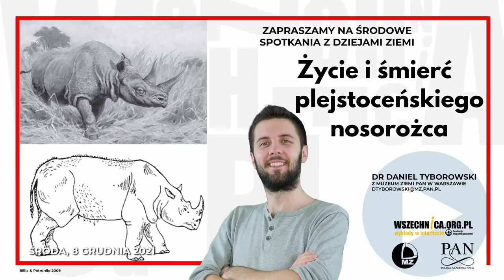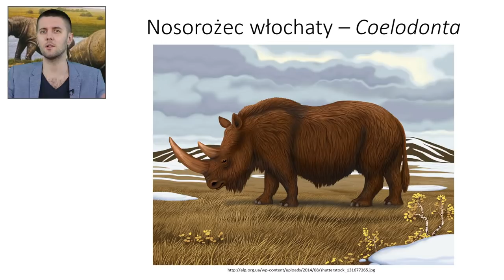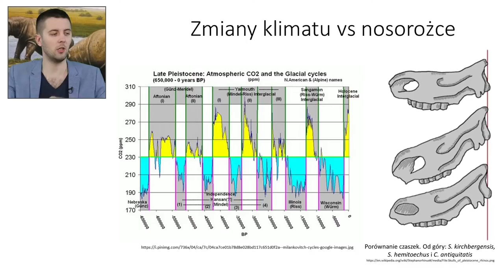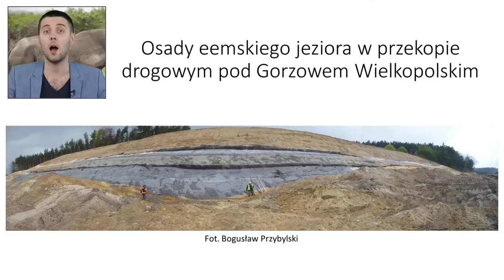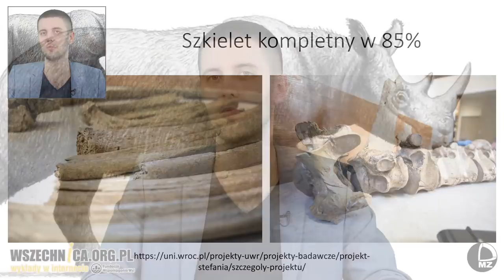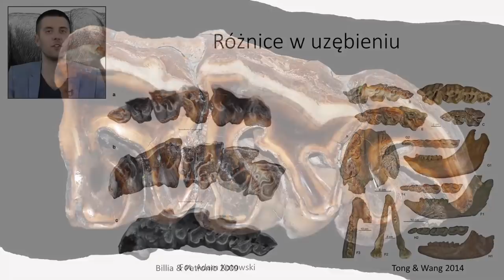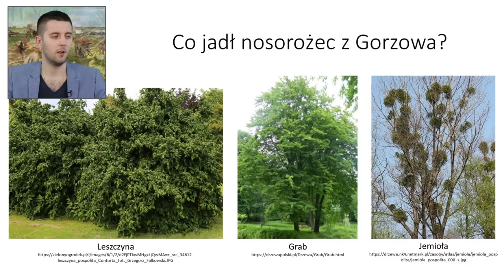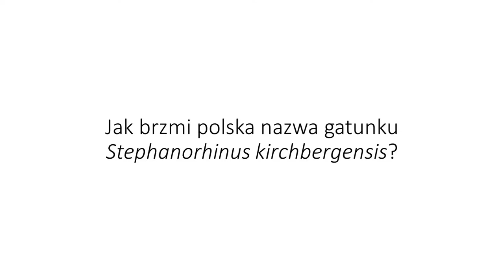Życie i śmierć plejstoceńskiego nosorożca / Dr Daniel Tyborowski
Wykład dr. Daniela Tyborowskiego w ramach cyku dziejeZiemi [8 grudnia 2021 r.]

Zapraszamy na fascynującą podróż w przeszłość, gdzie wspólnie z dr. Danielem Tyborowskim zgłębimy tajemnice życia i śmierci plejstoceńskiego nosorożca. Dlaczego to zwierzę zasługuje na naszą uwagę? Otóż, jak wskazuje polska nazwa zwyczajowa, współczesne nosorożce wyróżniają się charakterystycznymi rogami na swoich nosach. Ale czy wiecie, że większość nosorożców, które kiedyś zamieszkiwały naszą planetę, w ogóle nie posiadała rogów?

W trakcie tej fascynującej prezentacji dr. Daniel Tyborowski zabierze nas w podróż po kopalnych śladach tych tajemniczych stworzeń, odkrywając, jakie relacje łączą je z dzisiejszymi nosorożcami. Skąd mamy pewność, że te dawne istoty są bliskimi krewniakami współczesnych nosorożców? Odpowiedzi na te pytania tkwią głęboko w zakamarkach paleontologii i historii życia na Ziemi.

Czy plejstoceńskie nosorożce miały podobne zwyczaje i sposób życia do dzisiejszych? Jakie wyzwania musiały stawić czoła, a może właśnie one przyczyniły się do ich upadku? Dr Daniel Tyborowski rozwieje przed nami te tajemnice, rzucając światło na fascynujący świat prehistorycznych nosorożców.

Przygotujcie się na pełną wiedzy podróż w czasie i przestrzeni, której przewodnikiem będzie nie kto inny, jak ceniony paleontolog - dr Daniel Tyborowski.

Dr Daniel Tyborowski jest adiunktem naukowym w Muzeum Ziemi PAN w Warszawie. Interesuje się gadami morskimi, paleobiologią kręgowców morskich oraz izotopowym badaniem zębów i kości.